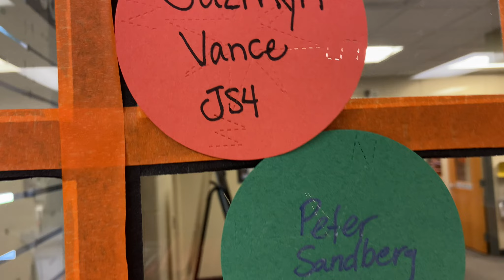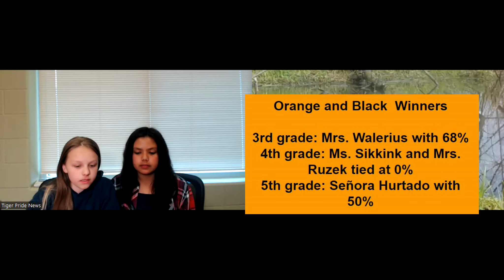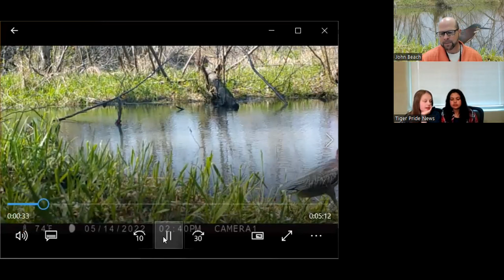Tiger Pride News - Tuesday, May 31, 2022